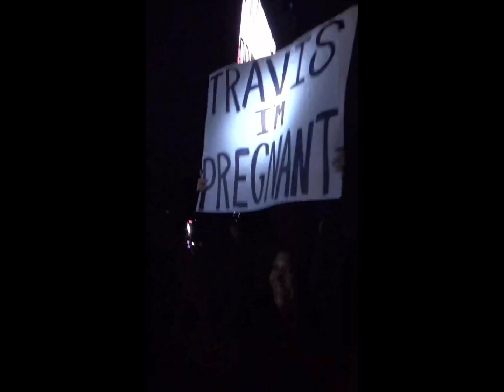Kourtney Kardashian Barker Reveals Her Due Date!